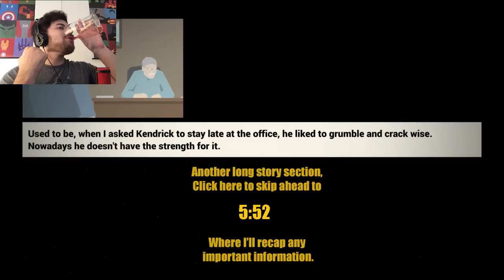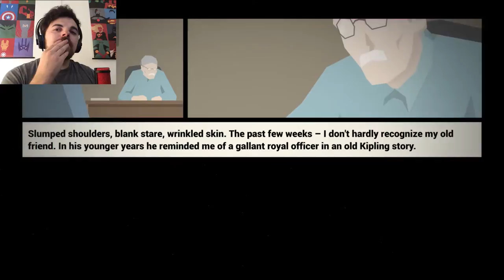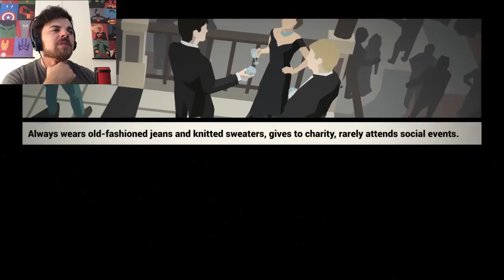This is the Police - ep.2 - This is my jam!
I'm sorry but I just can't stop the dancing.  Jazz and Swing music apparently speaks to my soul.  The video quality may be diminished as I couldn't use my regular recording program.

In game song:
Pearce-Pickering Ragtime Five - Sweet Ginger Green